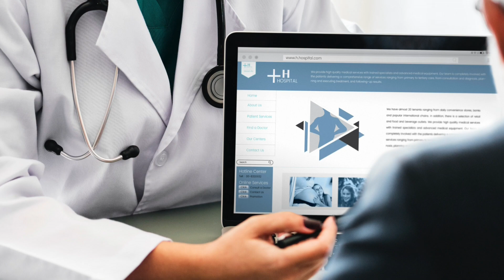Penn Nursing: Telemedicine and Telehealth: An Introduction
This course is designed to provide an overview of telemedicine and telehealth. The spectrum of activity ranging from research into implications of system design for applications that bridge geographic distance to the development of practical applications is considered, in both historical context and in case studies. The current status and future trends of this emerging domain are reviewed. Specifically, the course will address the following:

-Overview of the field of telehealth and its specialty fields, definition of related terms and concepts.
-The history of the field.
-Discussion of legal and regulatory challenges and developments.